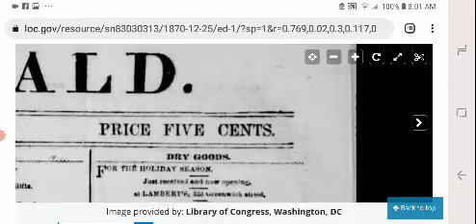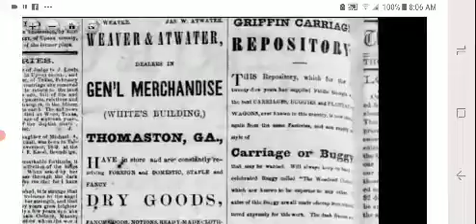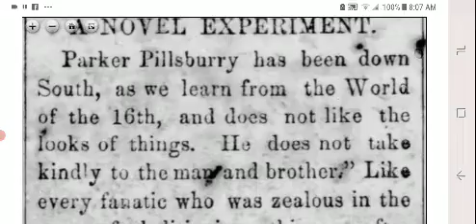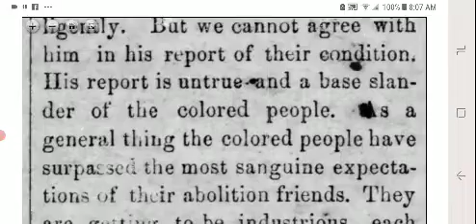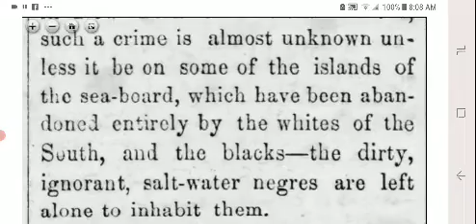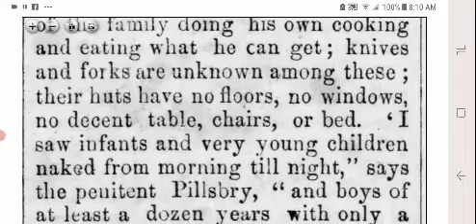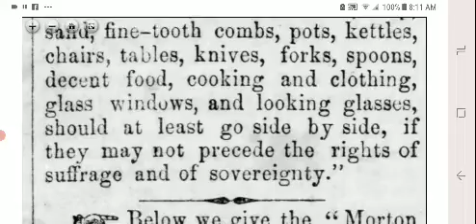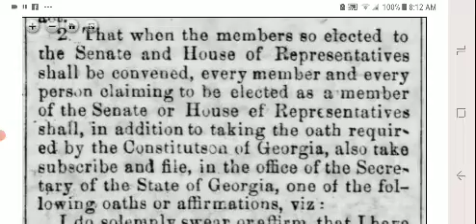the new holiday in New York 1870 vs December 25th in Georgia 1869